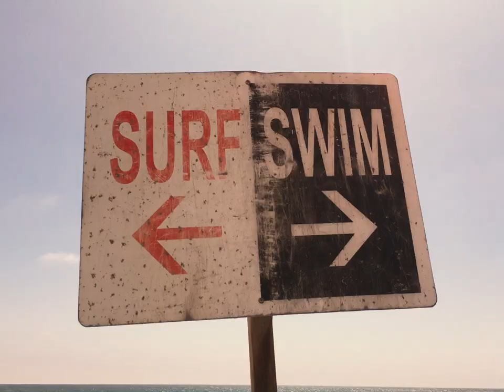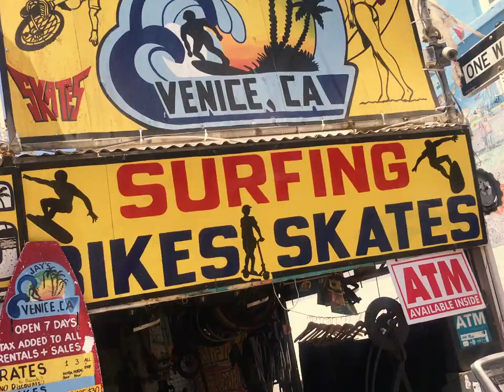Roller Junkies! (2022) Official Trailer - Roller Skate Comedy [HD]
Rival roller skate gangs face off in Hollywood and Venice Beach.

Stream on Tubi, Freevee, Prime or Troma NOW